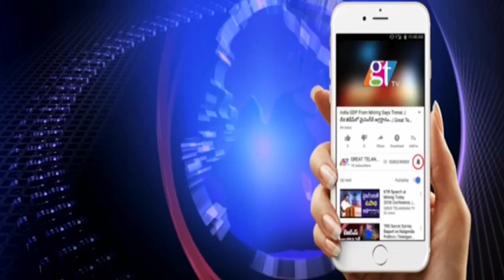కాంగ్రెస్, బీజేపీలకు షాక్ ఇస్తున్న స్వతంత్ర అభ్యర్థులు..! | GreatTelangana TV